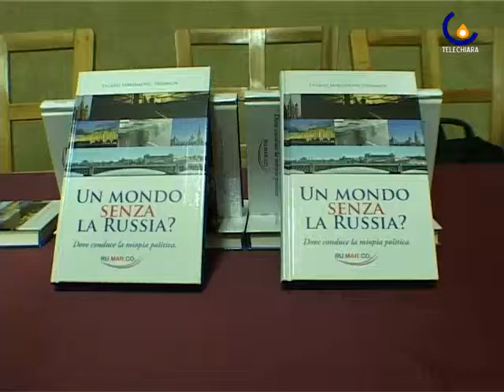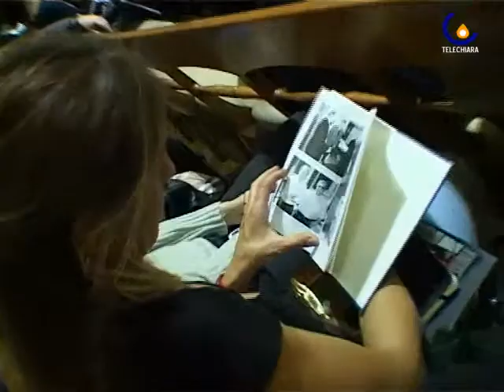Presentazione nuovo libro di Evghenij Maksimovich Primakov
PADOVA - Pakazzo Bò - Al Palazzo Bò a Padova si è tenuta la presentazione del nuovo libro di Evghenij Maksimovich Primakov. (Maia Ungureanu)